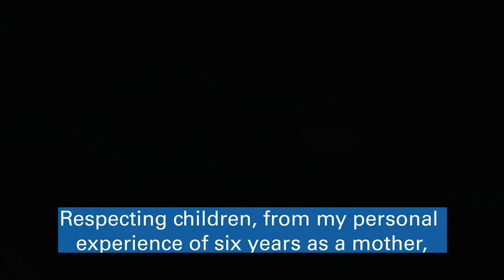¿Las emociones son las que reinan en tu familia?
Videos institucionales realizados por Juan Carlos Travieso desde Travesuras Films y Aventuras Baobabs. Una producción de UNICEF Cuba.